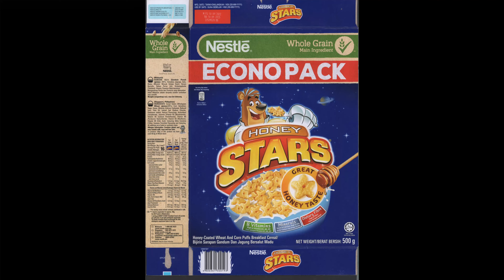220910 Nestle Honey Stars 500g Cereal Box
(Singapore, Philippines)
INGREDIENTS: Cereal Grains [Wholegrain
Wheat (gluten)(40%), Corn Semolina],
Sugar, Honey, Minerals (Calcium Carbonate, Reduced
Iron), Palm Oil, Iodized Salt (Sodium Chloride,
Potassium Iodate), Natural Flavourings, Antioxidant
(Tocopherols), Vitamins [Vitamin B3 (Nicotinamide),
Vitamin B5 (Calcium Pantothenate), Vitamin B6
(Pyridoxine Hydrochloride), Vitamin B2 (Riboflavin),
Vitamin B9 (Folic Acid), Colouring (Beta Carotene
E160a). Contains Permitted Flavouring and Colouring.
All additives are of plant or synthetic origin.
Allergen Information: Contains gluten and
may contain milk, soya and tree nuts.
To produce 100g of this product we have
used 40.0g of Whole Grain.

inspecting, noticing, observing, showcase, spotting, surveying, taking a look at, unguided tour, viewing, walk through, witnessing ﾠﾠ
ﾠﾠ